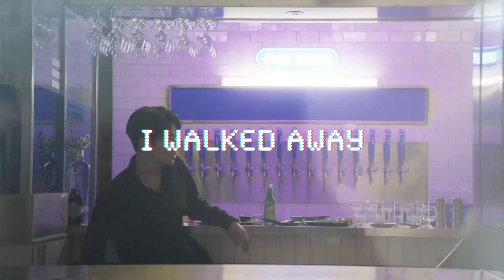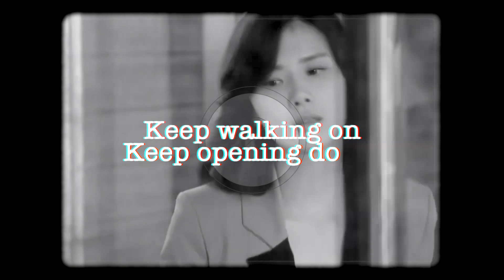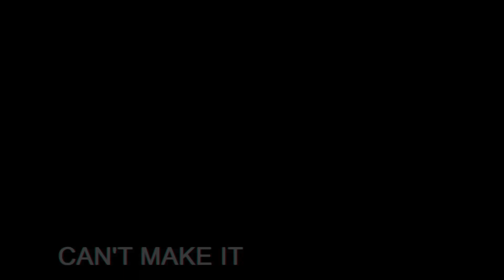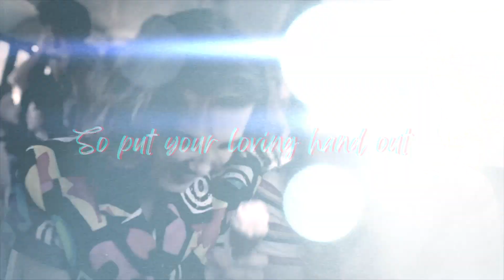ITS ILAS BIRTHDAY FOR REAL NOW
ILA @jaeminIloveyou
COLLAB PARTNER @sarahsmilesyt